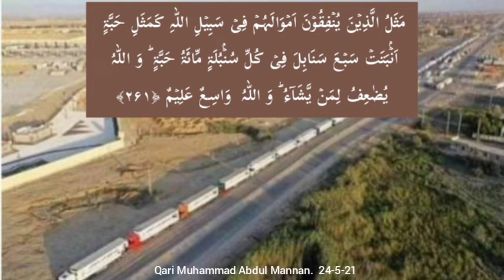ayat 261 Suratul Baqarah with Urdu - Qari Muhammed Abdul Mannan, Hyderabad, India